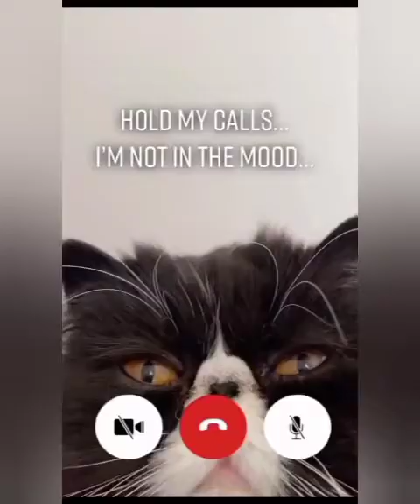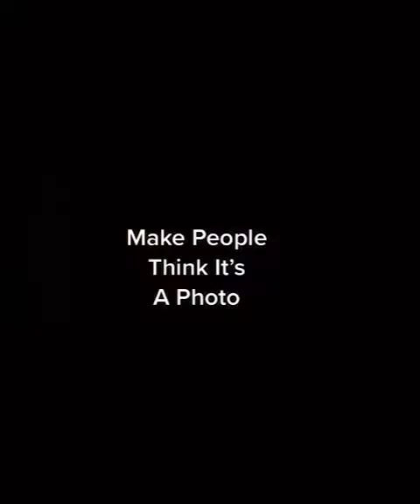Funny cats compilations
Welcome to Beanies clever recordings where you can discover heaps of charming, interesting and lovable recordings about Pets with entertaining production. In case you are a creature darling, you are in the correct spot. Since we will bring you every day recordings of cutest Pets on the planet and amusing recordings occurring in our environmental elements with huge realities all throughout the planet. Is it true that you are prepared for that?

Try to buy in and hit the ringer for every day refreshes. Beanies is hanging tight for you.